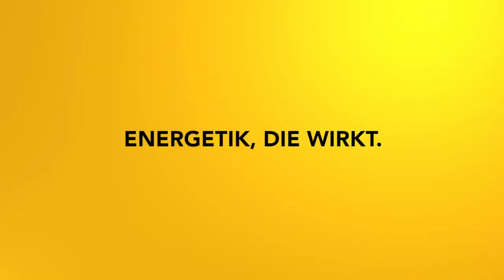Einweihung in die Meisterenergien Teil 3: Christus - Das geliebte Kind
Im dritten Teil meines Einweihungszyklus geht es um die Christusenergie. Eine inspirierende Reise!

2002 hat er seine Leidenschaft zum Beruf gemacht und er begleitete seitdem hunderte Klienten in Seminaren, Einzelsitzungen und auch online.